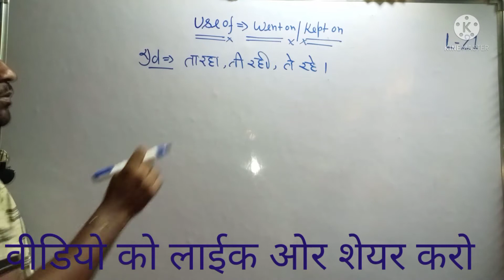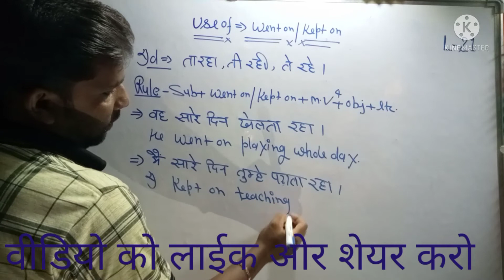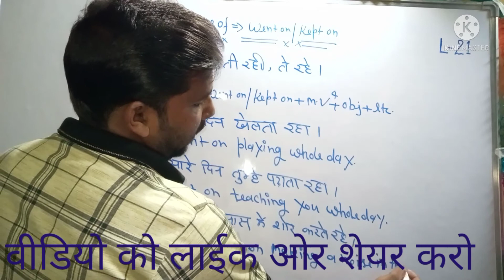use of -went on /kept on lecture-21 by Anar singh verma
use of -went on, kept on in simple language